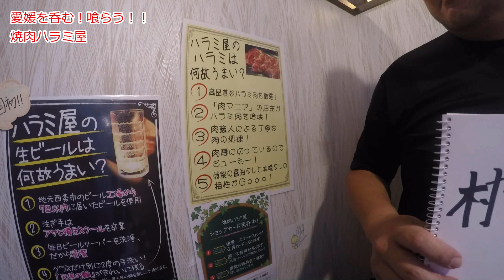【ハラミ屋】酒にも白飯にも合う、ハラミ＆○○！！【らくさぶろうの愛媛を呑む！喰らう！！】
焼肉ハラミ屋さん

こんにちは！らくさぶろうです。

今回の愛媛を呑む！喰らう！！は新立・築山町にある焼肉ハラミ屋さんにおうかがいしました。

酒にも白飯にも合う絶品ハラミがお店の「売り」ですが、動画の後半でとてもめずらしいお肉を出してくれます！

撮影：YU-SEI